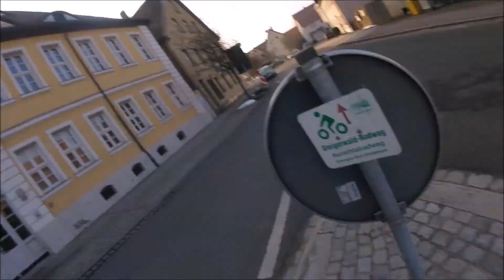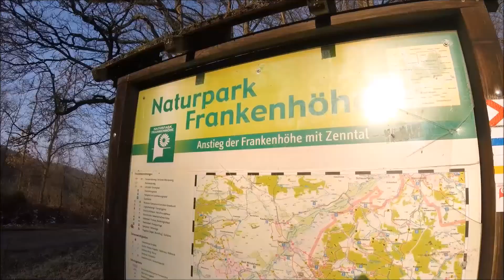Aurachtalradweg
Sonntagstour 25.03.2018